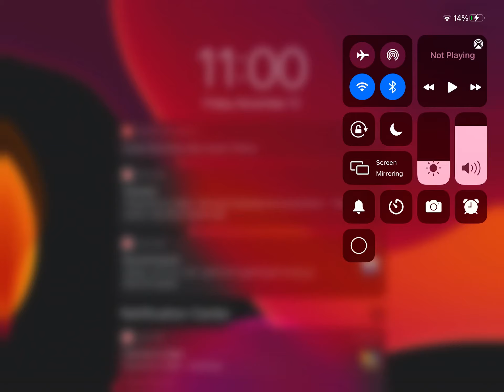Good Night Folks.